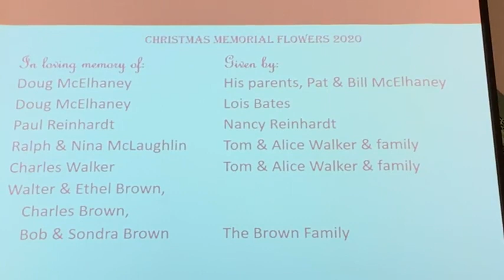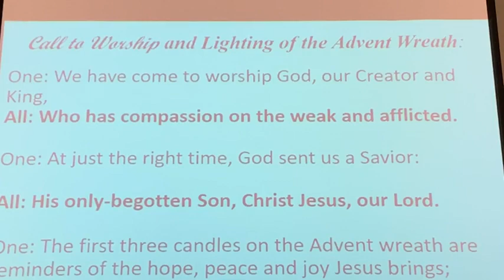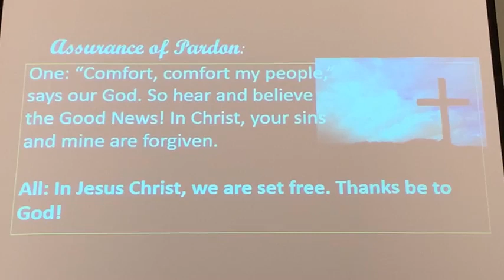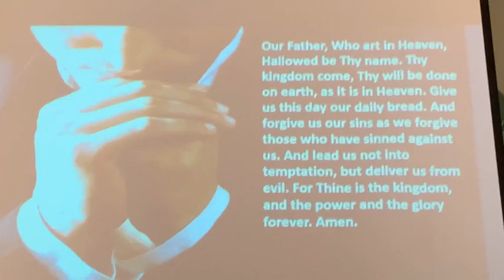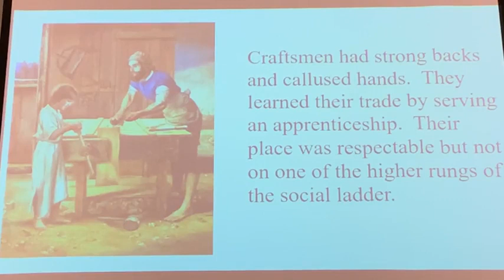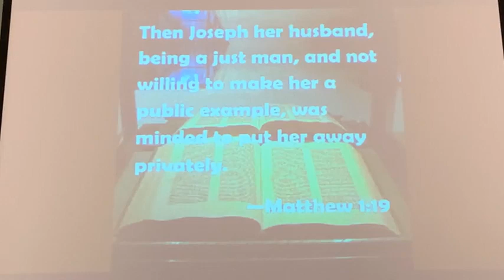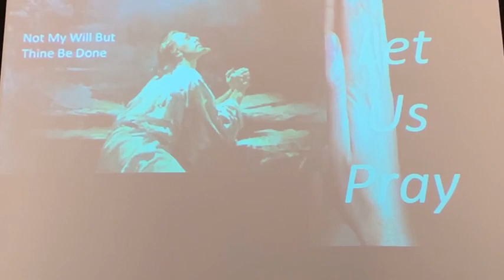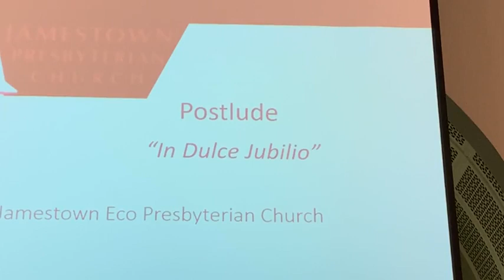Dec 20, 2020 Livestream Worship Jamestown, PA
Jamestown ECO Presbyterian Sunday Worship Service